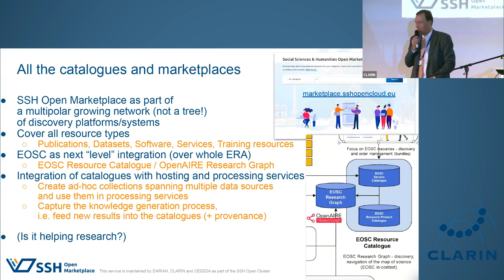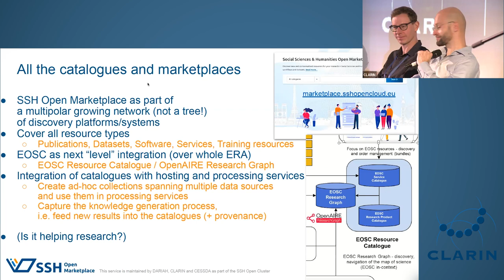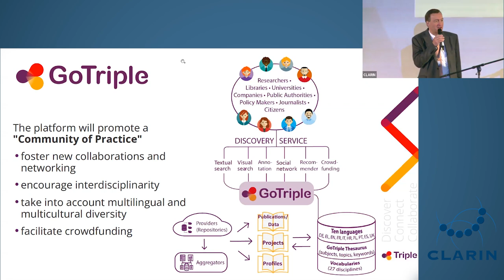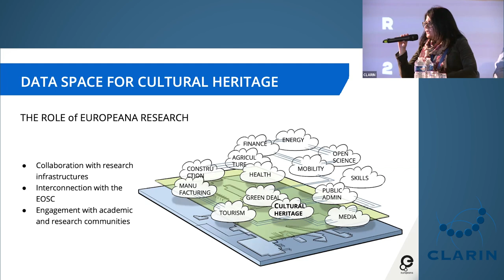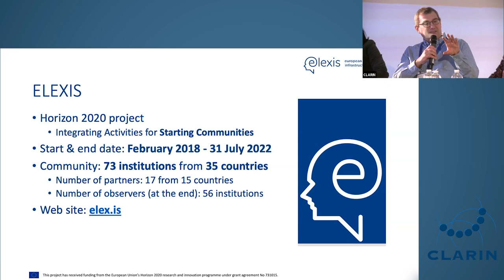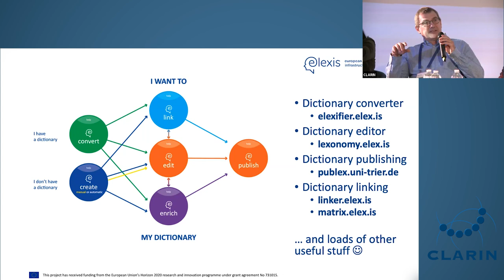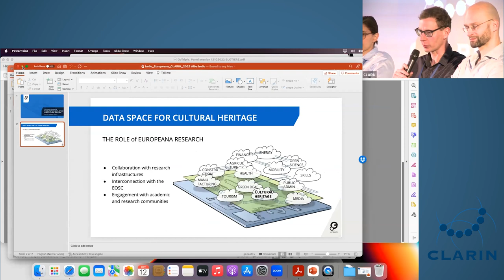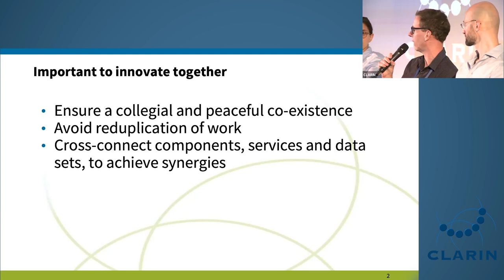CLARIN and Other SSH Platforms: You’ll Never Innovate Alone - CLARIN Day 3 Panel